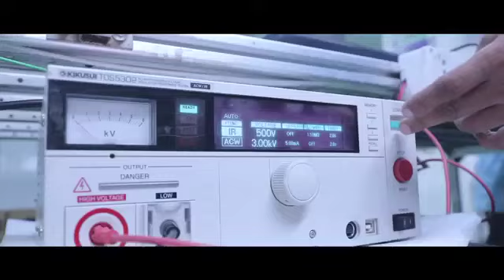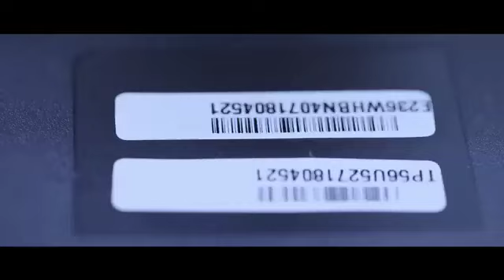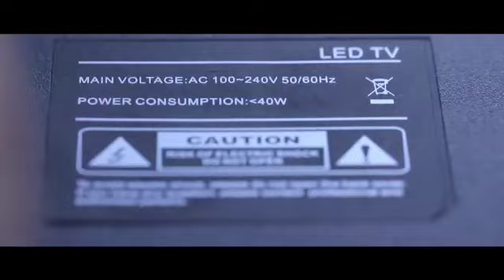Trigur Electronics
Established in the year 2016, "Trigur Electronics India Pvt. Ltd.", is a leading manufacturer and supplier of a high-quality high-performance range of LED, HD LED and 4K Ultra HD LED TV. Headquartered in Delhi our manufacturing facility is located at Rai (Haryana, India) and backed by an advanced infrastructural base that encompasses well-equipped departments such as procurement, production, quality control, R&D, logistics, warehousing & packaging and sales & marketing.